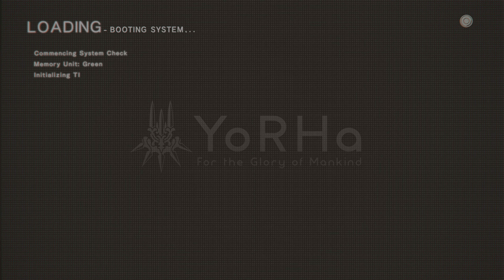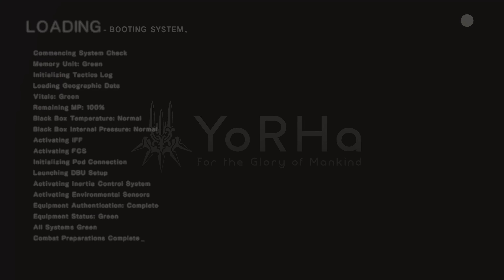NieR:Automata™ Game of the YoRHa Edition GAMEPLAY PC PART 5 - 4k 60fps HDR - NO COMMENTARY